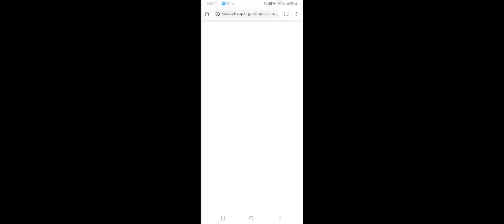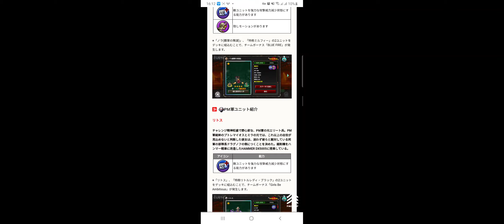(MSA)METAL SLUG ATTACK. EVENT ! (1/1) New Year Greetings ; ... (5.18.0 ver)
(1/1) New Year Greetings
(1/1) Notice of the LUCKY BAG CRANK
Video: Internet Rebel